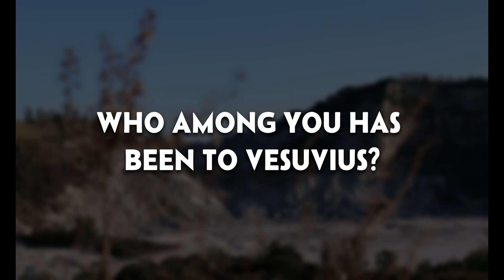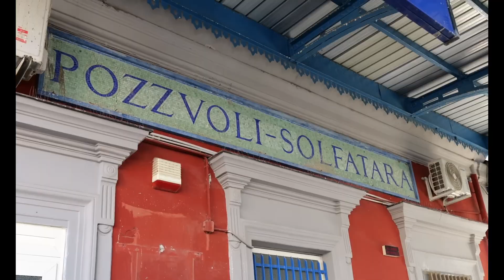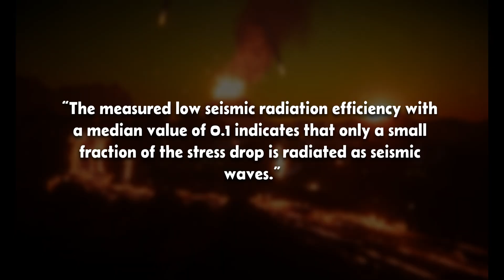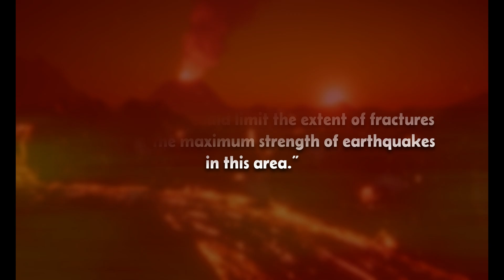RED ALERT AT THE SUPERVOLCANO? Ground uplift in the Phlegraean Fields is accelerating!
The situation in the Phlegraean Fields continues to escalate: new measurement data shows that ground uplift is accelerating much faster than previously assumed. While the area west of Naples has been suffering from bradyseism for years, the Campi Flegrei is now rising by a full 25 millimeters per month – an alarming figure. At the same time, researchers are recording an unusual combination of intense pressure increases and intermittent decreases in seismic activity, which increases the risk of stronger earthquakes. The temperatures of the fumaroles in Solfatara and Pisciarelli also continue to rise, confirming the ongoing warming of the hydrothermal system. A new scientific study also shows why most earthquakes in the region are relatively weak despite the tense situation: most of the energy is “swallowed” by the rock. Nevertheless, researchers do not rule out stronger earthquakes of up to magnitude 5 in the future. Let's take a closer look at what all this means and whether an eruption could be imminent.